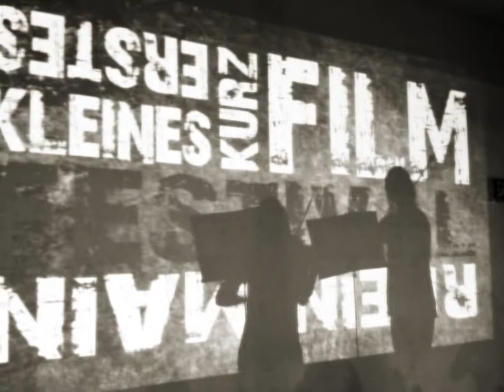Der 2. Streich auf dem Protestival des Inter1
Steichkonzert mit Charlotte Mengel und Vera Müller im Rahmen des 'Erstes Kleines Kurzfilmfestival Rhein-Main' beim Portestival des Inter1 der Johannes Gutenberg-Universität im März 2015